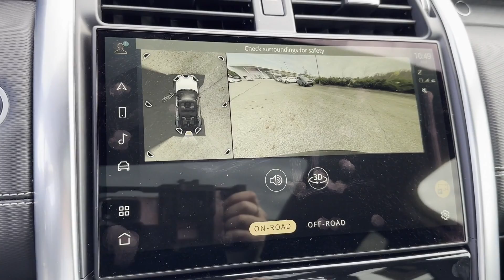2021 Land Rover Discovery HSE R-Dynamic Dublin, Worthington, Westerville, Bexley, Upper Arlington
2021 Land Rover Discovery HSE R-Dynamic SALRM4RU4M2451394 Video

With our large Pre-Owned Inventory, we have the car, truck or SUV you’re looking for!

All our Pre-Owned vehicles must go through a strict evaluation and meet our premium manufacturing standards to earn the Certified title. You can find even more information on our Certified Inventory

Want to take a look at our current Used Inventory Specials? Find a great model to take home at a special price

In the market for a brand new Luxury Vehicle?

This 2021 Land Rover Discovery HSE R-Dynamic is full of phenomenal features such as: